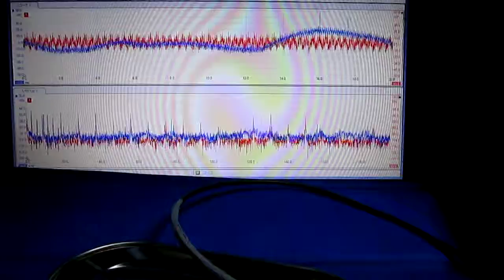超音波（測定・解析）システムの開発 ultrasonic-labo